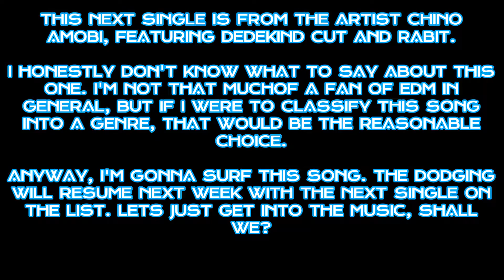CHINO AMOBI - NEGATIVE FIRE FEAT. DEDEKIND CUT & RABIT (Audiosurf)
this next track comes to us from Chino Amobi, an electronica artist. im not a fan of the genre of music, to be brutally honest. regardless, this track is quite decent.